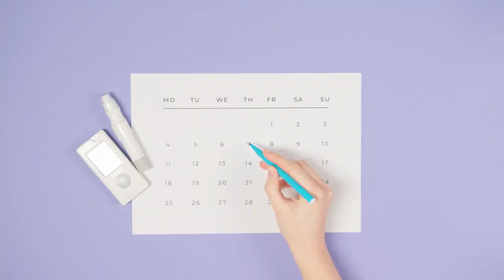Bring the Magic of Christmas to Your Home All Year Long with Ginger Merrier Xmas Channel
Is it too early for Christmas? Not on Ginger Merrier Xmas Channel!
 We've got everything you need to keep the joyful and magical spirit of Christmas alive all year round. From Hallmark-inspired movies to delicious recipes, vacation ideas to Christmas market tours, and so much more.

No matter where you are or what month it is, **you can access Ginger Merrier Xmas and bring that happy, cozy, lovely, genuine Christmas spirit to your home and city.**

On BuyMeACoffee we will update Christmas movies, recipes that can't be uploaded here, so enjoy the community :D

Happy holidays, all year round!